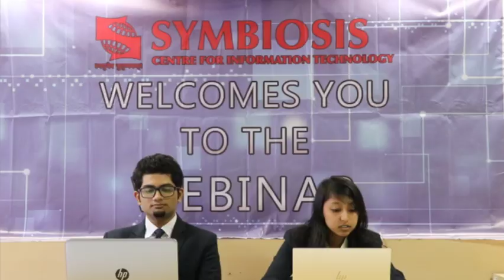SCIT Webinar 4 - GE PI-WAT Process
Welcome to the webinar of Symbiosis Centre for Information Technology! We're here to answer all your queries related to life at SCIT & the GE PIWAT Process.